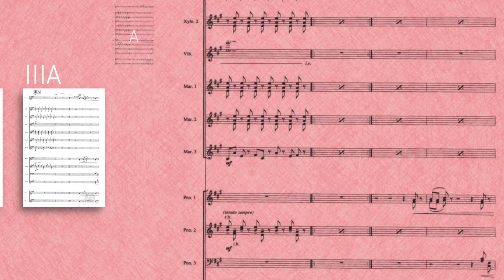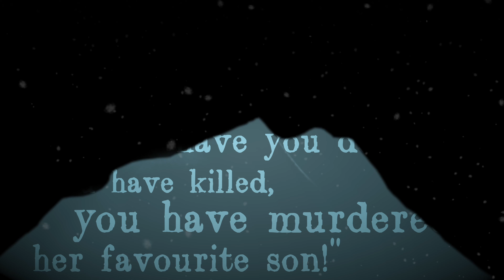Listening In is making video essays on music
* Listening In is a series of video essays on music. I love making these essays, but need your help so I can keep creating the best possible content.